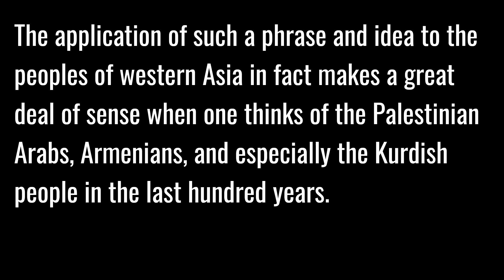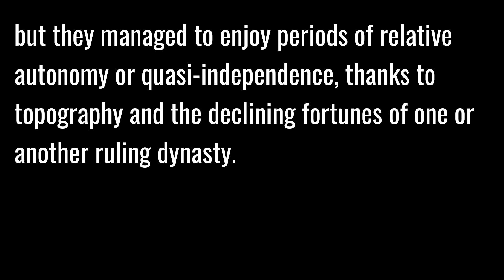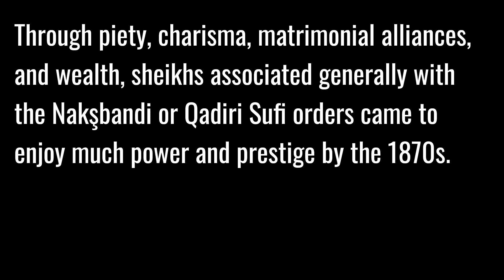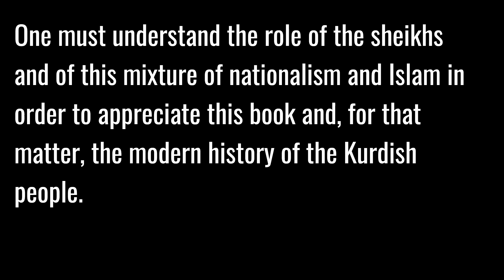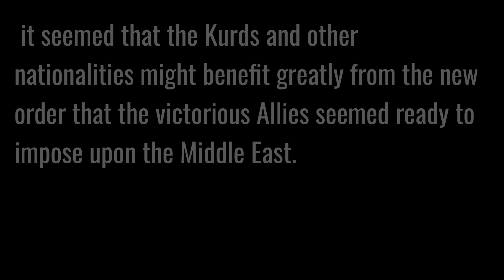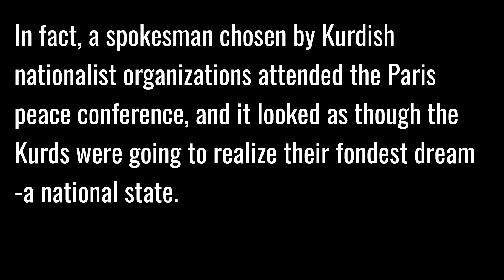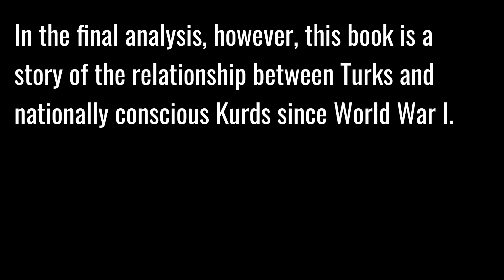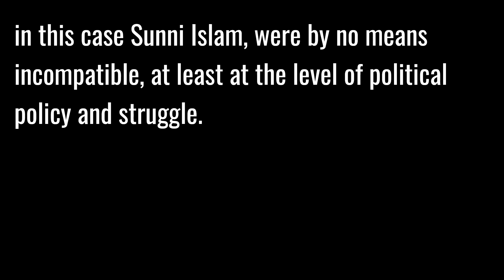The Emergence of Kurdish Nationalism (Introduction)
The Emergence of Kurdish Nationalism
Introduction by William F. Tucker
1989